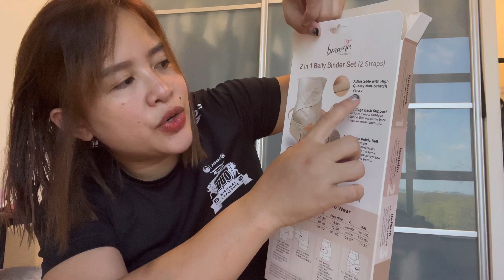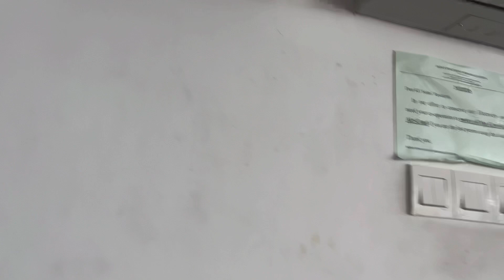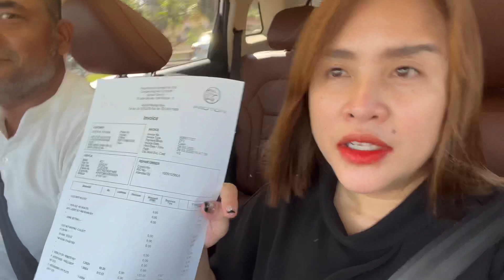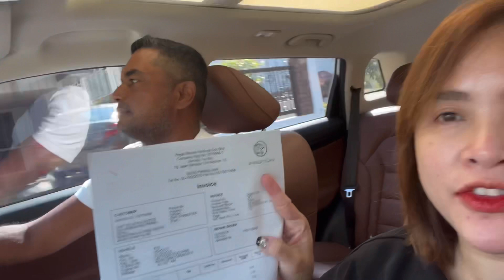TO ALL THE FIRST TIME BUNTIS & GUSTONG MAGBUNTIS SHARE KO LANG|MY SON CAN SIT NOW I AM SO EXCITED!🥰